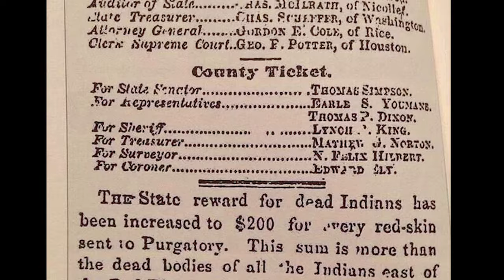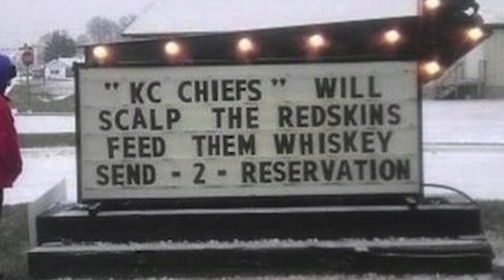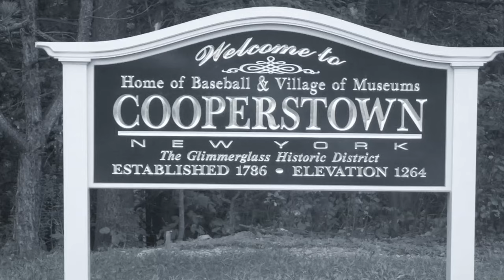Indigenous with Stacey Thunder Episode 1 - The Washington Football Team Name and Mascot Protest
"Indigenous with Stacey Thunder" Episode 1 - The Washington football team and mascot issue and protest held in Minneapolis, MN November 2, 2014.

"Indigenous with Stacey Thunder" is an entertainment and educational series that shares contemporary stories about Native peoples, events, and issues.  The series seeks to shatter stereotypes and misconceptions, promote positivity, and simply show the world who Indigenous peoples really are.

The series is hosted and produced by Stacey Thunder (Red Lake and Lac Courte Oreilles Ojibwe).  Thunder is an attorney, producer, actress, and television host serving Indian Country for over 17 years. She is the host and co-producer of the on-going PBS weekly news magazine series, Native Report, hosting 149 episodes since the show’s inception in 2004.  She serves as the legislative counsel for the Mille Lacs Band of Ojibwe, and is a board member of the N7 Fund at Nike World Headquarters that provides grant money to Native communities that support sports and physical activity programs for the youth.  As an actress, Thunder has appeared in several films and television shows, including the lead role of “Elsie” in the independent feature-length film, "The Jingle Dress", of which she received a Best Actress nomination from the American Indian Film Festival, "The Promised Land" by Poltergeist screenwriter Michael Grais, "Crash" on Starz, "Cold Feet", and "Magic Wands".

Credits:
Producer and Host - Stacey Thunder

Camera - Russell Anway, John Schaidler

Sound - Ben Allison

Editor - The StyleHorse Collective

Graphic Title Card - Jonathan Thunder

Special Thanks - Stevie Kane, River Thunder

Made Possible by Shakopee Mdewakanton Sioux Community

Additional music - "The Road" by A Tribe Called Red